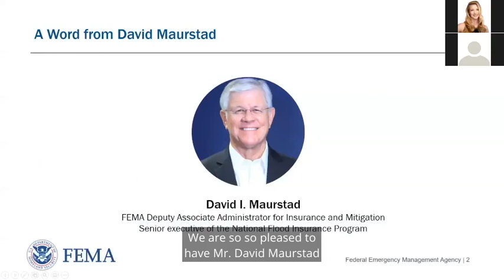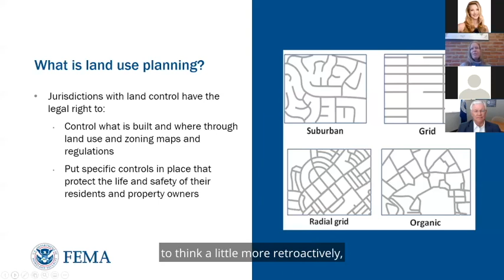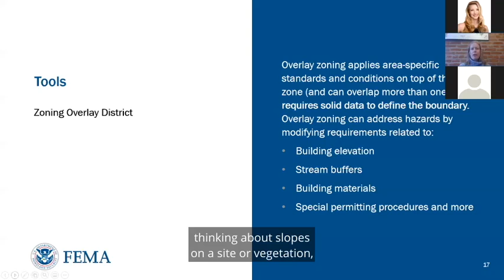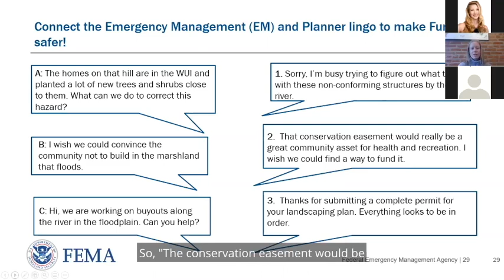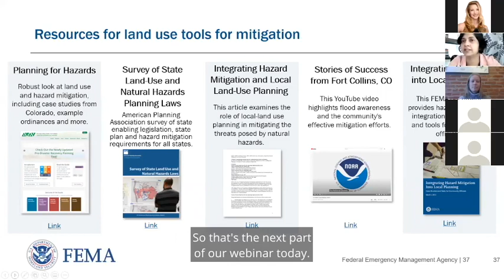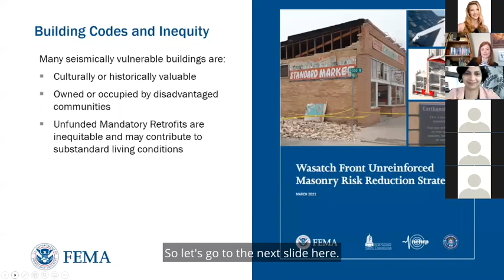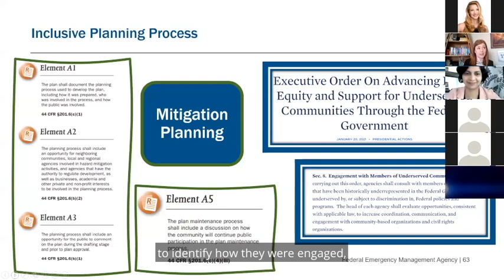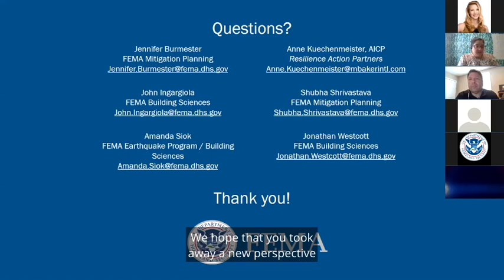Webinar: Where and How We Build: Using Land Use and Building Codes to Increase Resilience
Have you considered why your community and its buildings looks the way it does? It’s because of plans, policies, and regulations that govern where (guided by land use planning) and how (guided by building codes) we build. This webinar outlines the essential role that land use planning and building codes play in reducing disaster risk.